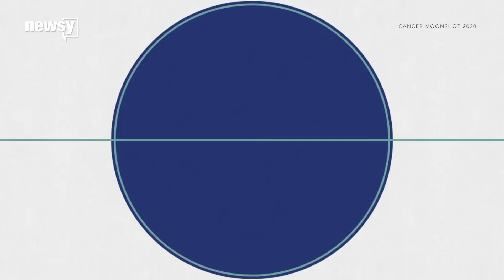Did Joe Biden reveal his post-White House plans?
On a hot mic, Biden appeared to confirm two rumors for his plans after the vice presidency.